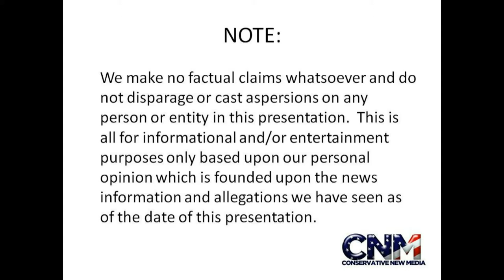Boa Constrictor Snake (Brown) in 1080P HD - by John D. Villarreal